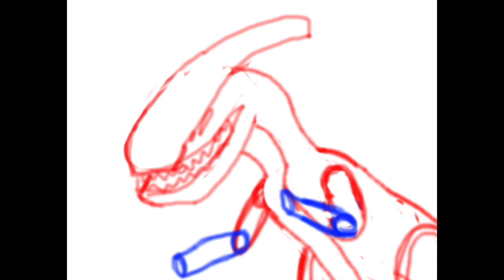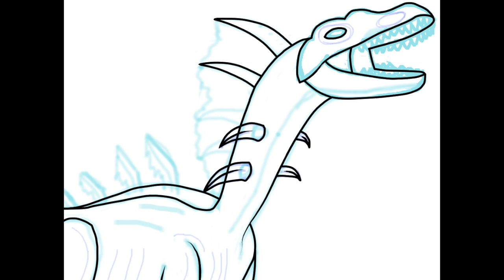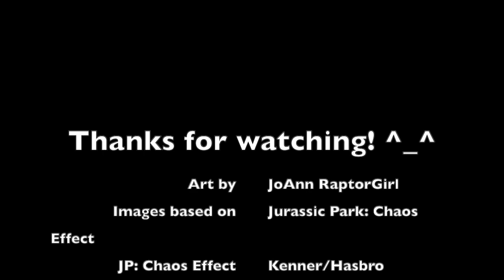Drawing Progress- Three Chaos Effect hybrid dinosaurs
After doing a drawing progress video of me doing a drawing of Fang from Primal 2019, I decided to do another one, but as a longer video and boy that kinda took a while. ^^'

I decided that from now on in my future drawing progress videos, I'll use FireAlpaca. That way, the images will look better.